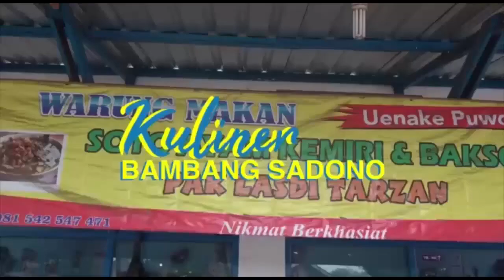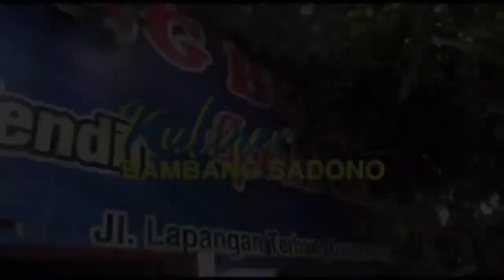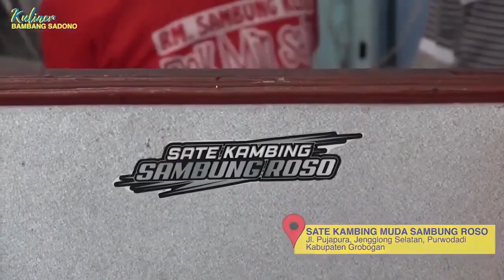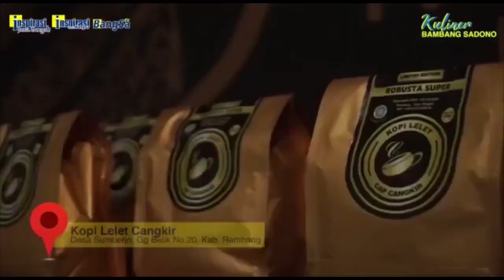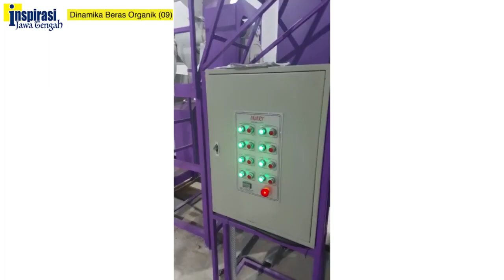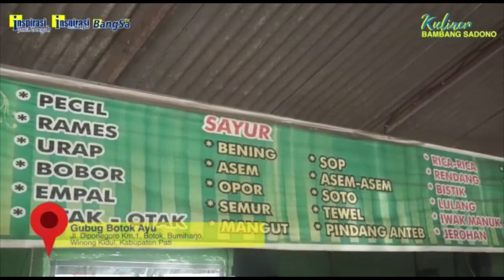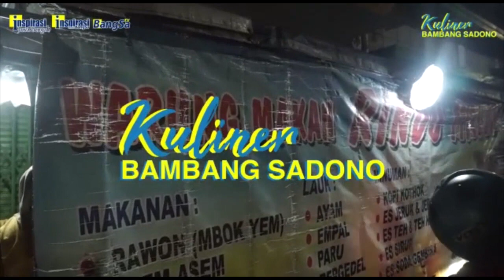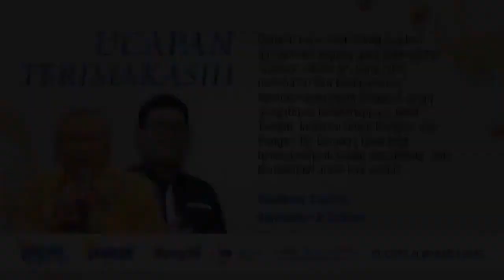MENANAM BERDASARKAN PESANAN (Dinamika Beras Organik - 09)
Ketua Gabungan Petani Organik (Gupon) Grabag Kabupaten Magelang Miftakhul Fuad, sukses mengorganisasi para petani muda. Mulai tahun 2016, ada 116  hektar yang mulai menanam padi organik berada di 8 desa. Saat ini sudah 286 hektar, ditanami padi, sayuran, palawija, dan lain lain. Pemasarannya sudah maju, bahkan sebagain besar ditanam beradasarkan pesanan. Harga dan pembayaranya dijamin kelompok. Sudah mempersiapkan untuk ekspor. Salah satu misi kelompok mempersiapkan para petani milenial.